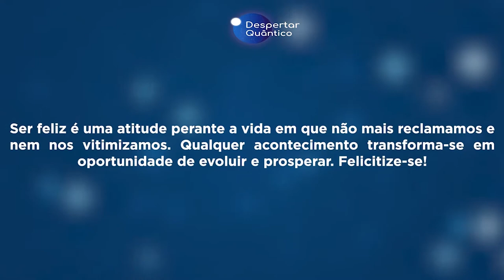Despertar Quântico: Ser Feliz é uma Atitude! | Wallace Lima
No Despertar Quântico de hoje eu trago uma reflexão que contempla uma abordagem evolutiva sobre felicidade e prosperidade e te convido a ter uma nova relação com o dinheiro entendendo que ele é apenas uma moeda de troca e que a sua energia depende da forma com que você o adquire e você o usa e isso é algo que só depende de você.

Confira o vídeo para ver, em detalhes, a reflexão que fiz com o intuito de trazer clareza e leveza na relação com o dinheiro e com a tua felicidade.

Para receber um vídeo do Despertar Quântico todos os dias, durante um ano, clique no link a seguir e confira como acessar a Netflix Quântica em sua casa com mais de 1600 vídeos disponíveis para elevar a tua energia.